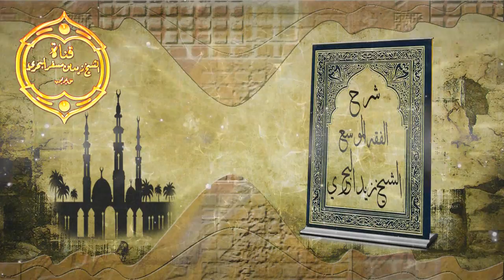الشيخ زيد البحري هل يجوز لبس أربع أصابع من الذهب للرجل كالحرير ؟